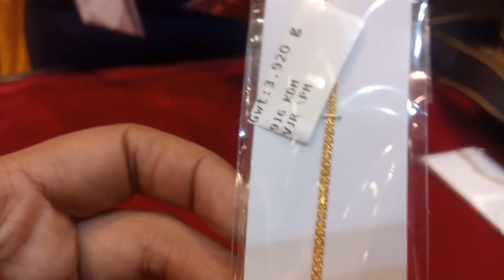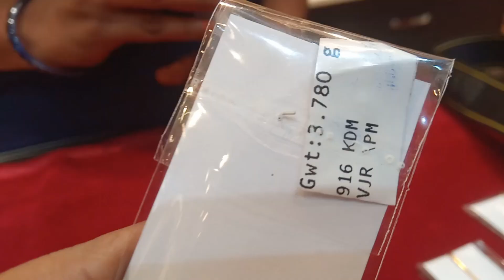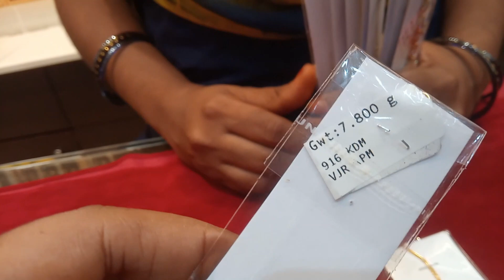Nethi chutti From 3 Gram| Traditional Nethi chutti Designs With Weight And Wastage | Angadi theru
Vishnupriya Jewelry
9A, Sarangapani Kovil Keela Veedhi,
Kumbakonam-612001

**My other gold jewel videos link**

light weight nethichutti,nethi chutti,mang tikkas,gold nethichutti,gold mang tikkas,nethi chutti collections,light weight nethi chuttis,bridal nethi chutti,bridal mang tikka